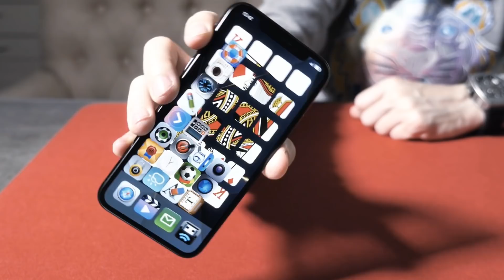Magic Tricks by Mikael Montier - Trailer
50 compatible playing cards:
Bicycle Standard
Bicycle 52 Proof Ace
Bicycle 1800 Vintage Series
Bicycle Alchemy England
Bicycle Amber Stag
Bicycle Anne Stokes Collection Dark Hearts
Bicycle Anne Stokes Steampunk
Bicycle Archangels
Bicycle Brosmind
Bicycle Craft Beer
Bicycle Coca-Cola
Bicycle Dragon Back
Bicycle Everyday Zombies
Bicycle Expert Back
Bicycle Favole
Bicycle Flying Machines
Bicycle Golden Spike
Bicycle Karnival
Bicycle Karnival Death Heads
Bicycle Nautic Back
Bicycle Pin-Up
Bicycle Pluma
Bicycle Psycho Clowns
Bicycle Russell and Morgan
Bicycle Shadow Masters
Bicycle Skull
Bicycle Steampunk
Bicycle Steampunk Bandits
Bicycle Street Art
Bicycle Tragic Royalty
Bicycle US Presidents
Bicycle White Ghost
Bicycle Zombified
Altruism: Sold Out
Animal Kingdom
Fontaine Black: Sold Out
Fultons Clip Joint: Sold Out
Hoyle Standard
Keepers: Sold Out
Madison Rounders
Mechanic Deck
Tally Ho
White Lions